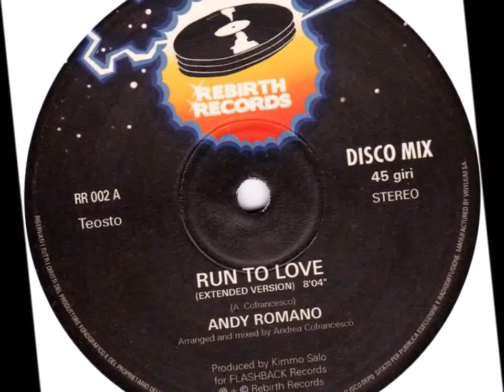Andy Romano - Run to love (extended version) 2009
Label:
Rebirth Records (4) ‎– RR 002
Format:
Vinyl, 12", 45 RPM
Country:
Finland
Released:
Jul 2009
Genre:
Electronic
Style:
Italo-Disco

Arranged By, Mixed By – Andrea Cofrancesco
Producer – Kimmo Salo
Written-By – A. Cofrancesco*